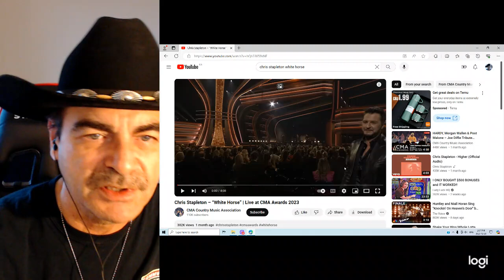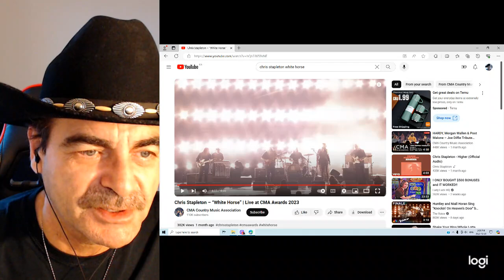Chris Stapleton White Horse Live CMA, reaction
I was not aware that Chris actually plays the solo himself and at how huge a stage presence he has live.
I now have a Country music station preset in my car that plays Chris's music specifically to hear his music.
I think I am a Country Music fan and enjoying what I am hearing.